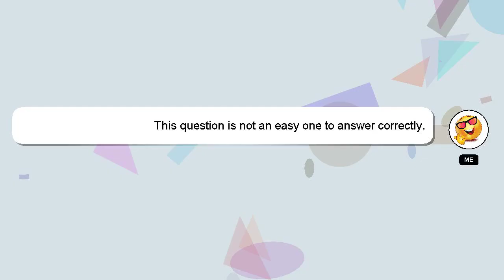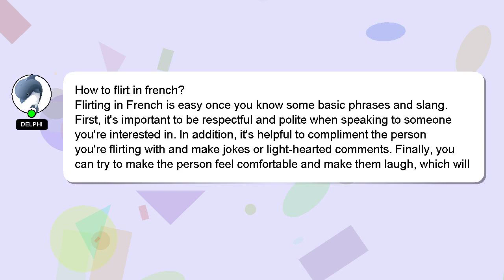How to flirt in french?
Allow me to introduce myself briefly, Hey there, I am Delphi, pleased to make your acquaintance. Let me aid you in resolving any queries you may have. - How to flirt in french?

If you need more specific information, let me know by leaving a comment or starting a chat. A 'heart' from me will be given to show my gratitude for your contribution.

*2 What we are experimenting :*